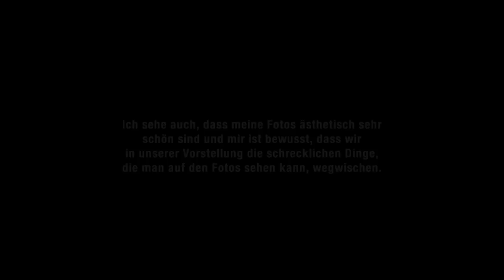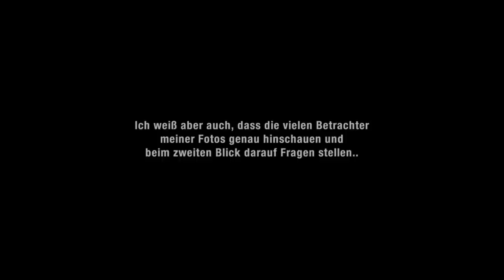J HENRY FAIR TOTER ERDE SCHÖNER SCHEIN (Ausstellungs-Trailer)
Kunsthaus im KunstKulturQuartier

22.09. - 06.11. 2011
Eröffnung: Mi., 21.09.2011, 20 Uhr
in Anwesenheit des Künstlers

„Wie fotografiert man Erderwärmung?", fragte das ART-Magazin 2008 und
lieferte als Antwort eine Fotografie von J. Henry Fair. Mit seinem Projekt
„Industrial Scars" setzt sich der New Yorker Fotograf und Umweltaktivist
mit den Folgen moderner Energiegewinnung sowie landwirtschaftlicher
und industrieller Massenproduktion auf die Umwelt auseinander. Seine
Ausstellung „Toter Erde schöner Schein" zeigt der KOMM-Bildungsbereich
vom 22. September bis 6. November 2011 (Eröffnung am Mittwoch,
21. September, um 20 Uhr) im Kunsthaus Nürnberg. Es ist die bisher
größte Einzelschau des US-Fotografen in Europa. Viele Fotografien
werden zum ersten Mal in Deutschland präsentiert, so die Dokumentation
der Ölkatastrophe 2010 im Golf von Mexiko. Die Fotoausstellung wird
parallel zum 7. Nürnberger Filmfestival der Menschenrechte und in
Kooperation mit dem Deutsch-Amerikanischen Institut Nürnberg (DAI) und
dem Umweltreferat der Stadt Nürnberg gezeigt.

Folge dem Kunsthaus!